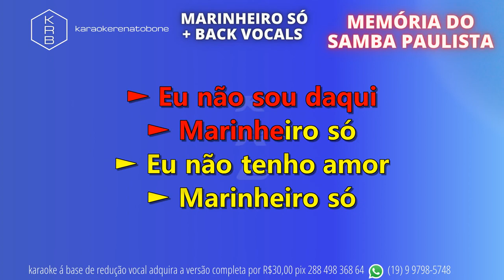MARINHEIRO SÓ + BACK VOCALS - MEMÓRIA DO SAMBA PAULISTA - PLAYBACK DEMONSTRAÇÃO